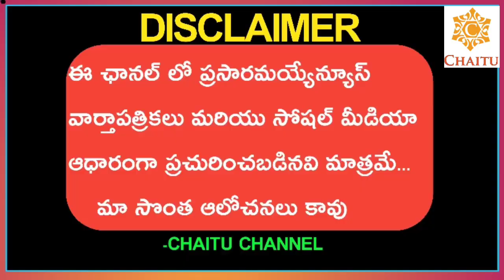Telangana Government CM KCR Good News To Teachers||Half Day Schools Tomorrow Onwards...G.O.Release..